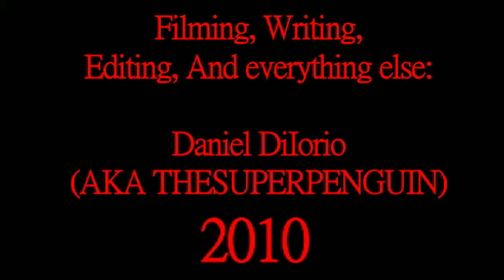ANO: Ep. 7 - Death Note Review [Anime]